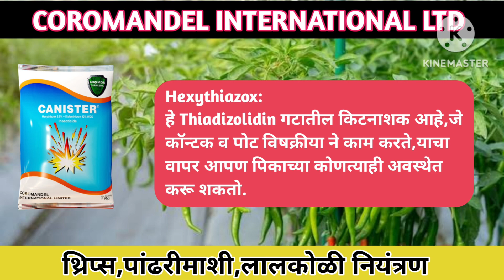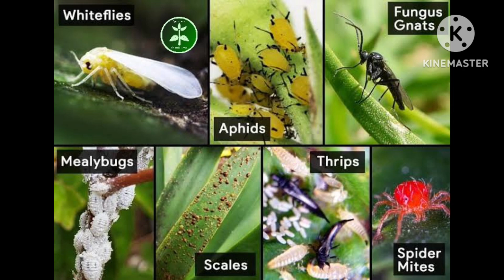Canister insecticide | Canister insecticide Coromandel | Canister insecticide combination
Video about:
Canister insecticide
Canister insecticide Coromandel
Canister insecticide technical information
canister insecticide combination
canister insecticide price
Coromandel canister
canister insecticide
canister new insecticide
mirchi special canister insecticide
chilli insecticide
black thrips insecticide
canister price
canister insecticide full details in telugu
canister coromandel
canister coromandel technical
white fly control in chilli
thrips control in chilli
coromandel international new product
coromandel products
hexythiazox diafenthiuron
hexythiazox 3.5% + diafenthiuron 42% wdg